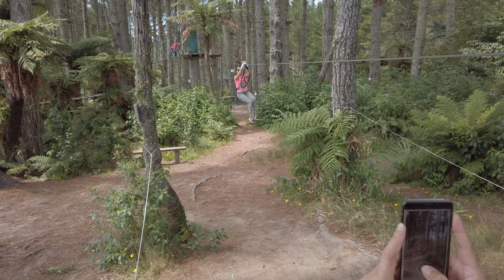VLOG 52 - NA CHALLENGE SA ADRENALINE FOREST | FITNESS SQUAD GOALS | CEASAR CALAWAN VLOGS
Hi guys! Sorry, matagal tagal din ako hindi naka upload ng vlog. Busy kasi again sa pag-aaral. Try ko naman talaga mag upload from time to time pag nag ka oras. Thank you sa support! Enjoy kayo! Thank you and God bless po!! adrenalineforest tauranga bay of plenty

Love,
Ceasar Calawan.

Profile:
Hi everyone!